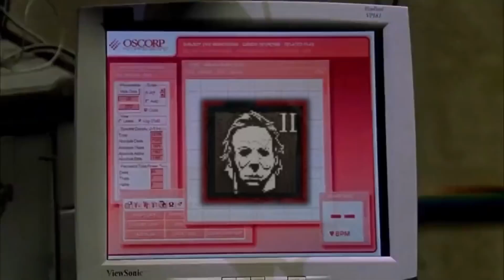Bully Maguire Plays Dead by Daylight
Pretty much my dream chapter tbh

Credit to /u/Awesomealan1 for the idea!